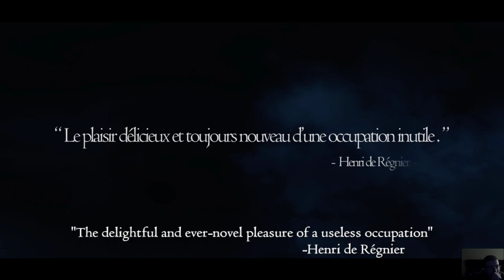Dragon's Dogma Dark Arisen #1